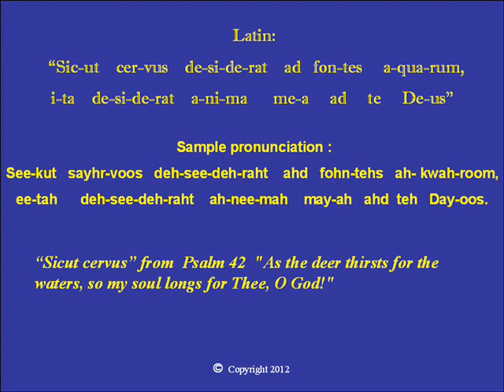Palestrina-Sicut Cervus-Bass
Bass Choir Practice:  "Sicut cervus" ,  by Giovanni Pierluigi da Palestrina (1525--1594),  is from the Latin text of  Psalm 42: "As the deer longs for flowing waters, so longs my soul for you, O God."   As water has a  symbolic meaning  within the Christian tradition, the Psalm text resonates with the waters of Baptism as well as the living water of the Eucharist.   "Sicut cervus" is identified with Easter Vigil as new converts to the faith are brought forth for Holy Baptism, and thus celebrate their first Communion on the day of Christ's victory.  Also, the soul's longing for union with God can be fulfilled in the reception of the Eucharist, making Sicut cervus an excellent choice for any Communion-time meditation.

Pronunciation:
See-koot  chehr-voos   deh-see-deh-raht   ahd  fohn-tehs  ah- kwah-room,
ee-tah      deh-see-deh-raht    ah-nee-mah    meh-ah   ahd  teh   Deh-oos.

Latin:     "Sic-ut ,  cer-vus    de-si-de-rat    ad   fon-tes     a-qua-rum,"
                "i-ta    de-si-de-rat    a-ni-ma      me-a     ad     te     De-us.